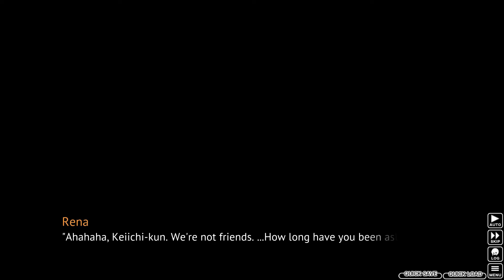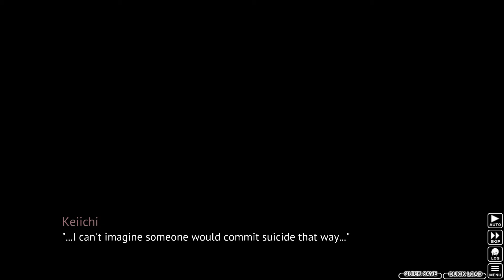INTERROGATION | Higurashi When They Cry Matsuri Tsukiotoshi-hen Ch.4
TSUKIOTOSHI CHAPTERS:
00:00 Lost Time
21:52 Within a Dream
49:04 To the Library

A BIG THANKS TO RYUKISHI07 FOR MAKING SUCH AN AWESOME STORY WITH MANY PLOT TWISTS AND MANY TEACHINGS ABOUT FRIENDSHIP AND FAMILY AS WELL!! THE WORLD NEEDS MORE 07TH EXPANSION!!!

ALSO A BIG THANKS TO 07th mod FOR WORKING SO HARD EACH DAY FOR FREE AND MAKING THE IMPOSSIBLE POSSIBLE!!!